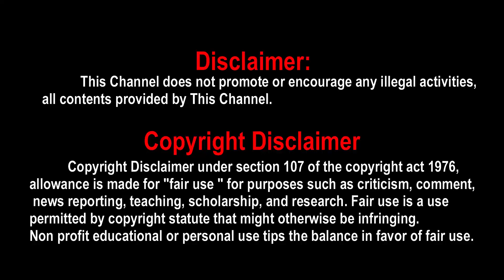Tamil Rockerz Trailer | Arun Vijay | Arivazhagan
Tamil Rockerz Trailer